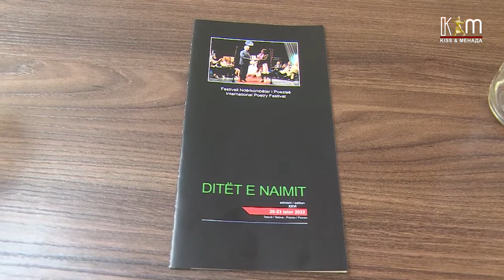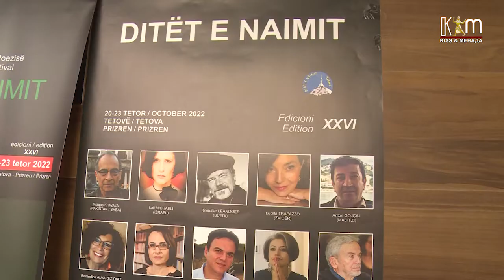Од 20-ти до 23-ти октомври ќе се одржи поетскиот фестивал „Денови на Наим“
Од 20-ти до 23-ти октомври во Тетово и Призрен, ќе се одржи 26-тото издание на  Меѓународниот фестивал на поезијата „Денови на Наим“.